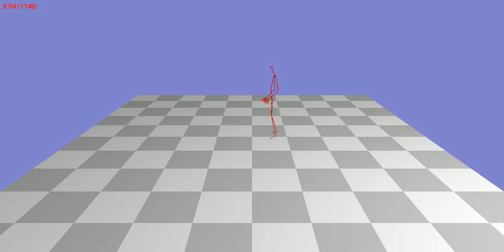Animation 76_10